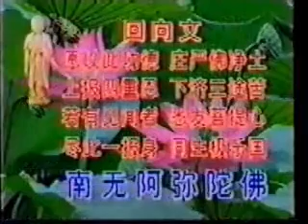Phật Học Vấn Đáp (5/5) (Pháp sư Tịnh Không)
Phật Học Vấn Đáp
Giảng tại Hội Phật Giáo Cư Sĩ Lâm Tân Gia Ba (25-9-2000)
Xem đầy đủ tại: